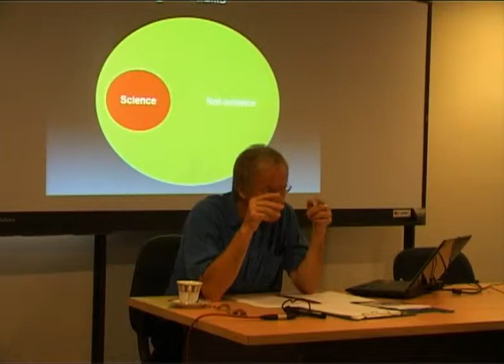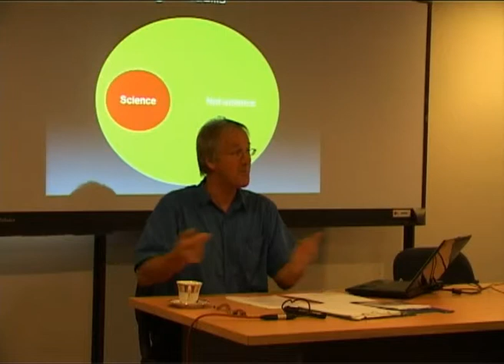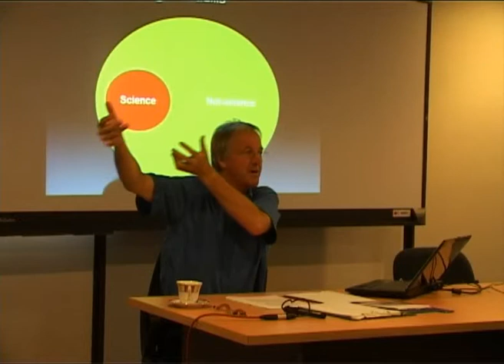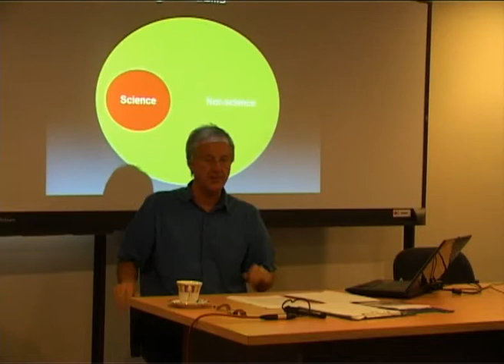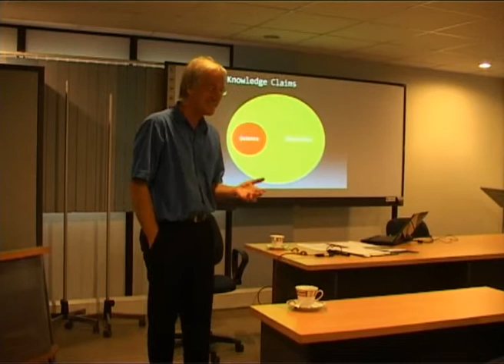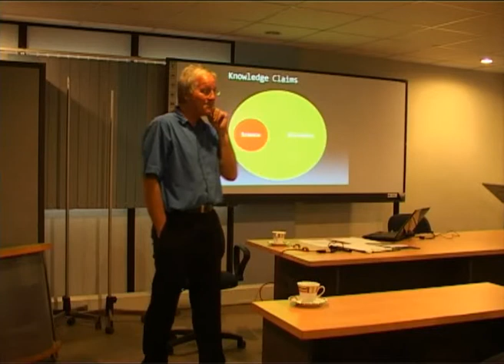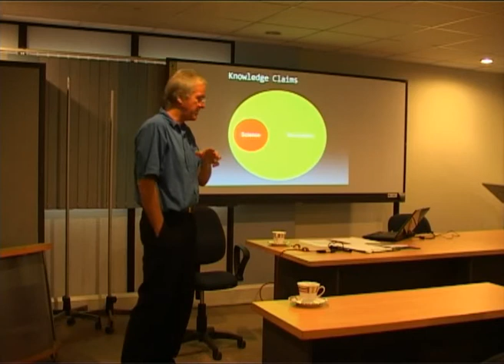Philosophy of Science Guest Lecture Series at UCSC Day01_Clip09